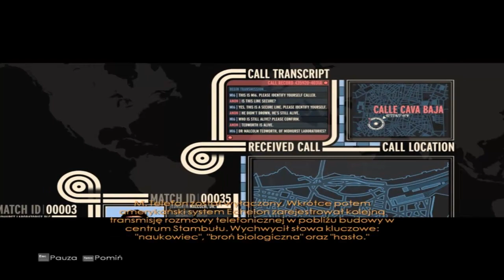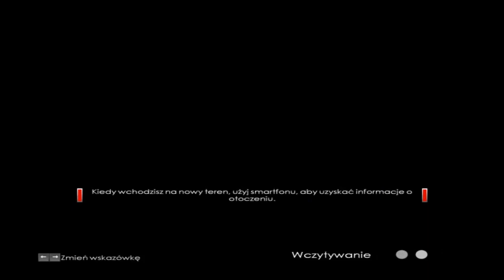007 Blood Stone #1 - Rozpoczęcie przygody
Siema! Witam w kolejnej grze. Tym razem na tapetę bierzemy przygody James'a Bonda, agenta MI6.